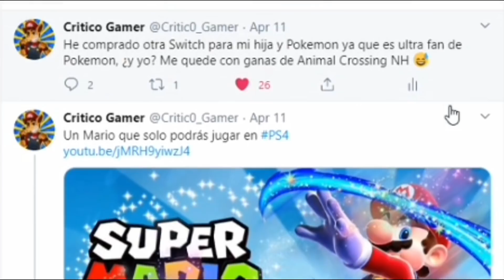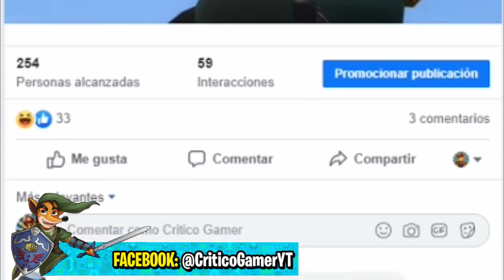EL EMPERADOR VELO SIGUE SIENDO UN DIGNO RIVAL EN CRASH TEAM RACING NITRO FUELED | CTR NITRO FUELED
Creíamos que Oxide era lo mas peligroso que encontraríamos en CTR Nitro Fueled pero que equivocado estábamos debido a que el mismo Oxide es quien traería de nuevo a las pistas a competir al Emperador Velo el cuál iba permitir muy poco margen de error, por lo que si quieres ganarle en todas las pistas necesitaras de todas las técnicas como turbos perfectos, u turn, entre otras más.